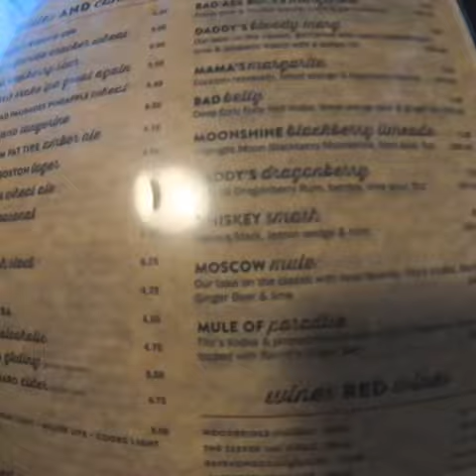Bad Daddy’s Burger bar/small clip review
Hello Dkm family
And thumbs 👍🏾 up this video

YouTube different kind of minds

Amazon bed time short read under
SHANTELL BATES

Stressed out stay at home mom

A trip to the super market
Shantell bates /Kamora speight